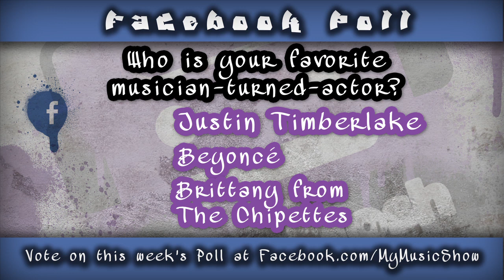SING TO YOUR HAIR!!!! (The Mosh #25)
Don't just watch... ENGAGE!
SEND US STUFF:
MyMusic

This week's hosts of the Mosh are:
Idol, Scene, Rayna, Talese & Metal!

MyMusic, is a transmedia music production company that has returned to the web after a hiatus when the social network they were on shut down. The company is now back and bigger than ever and have opened their doors to a film crew to document their day to day. Tune in for the documentary every Sunday, and stick around all week long to see the company in action as they produce live shows, music news, interactive shows, music videos, concerts and performances from music artists of all kinds, and more, all year long. We here at MyMusic invite you not just to watch... but ENGAGE!

If you are a music artist in the Los Angeles area and would like to appear on our shows, e-mail Techno & Dubstep at MyMusicBooking at gmail dot com